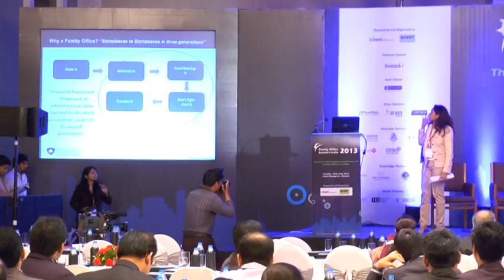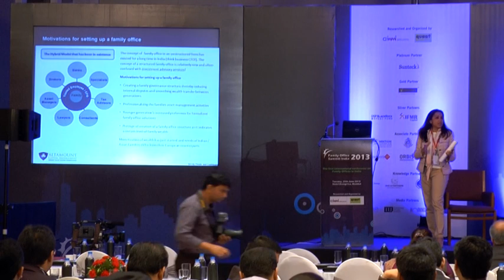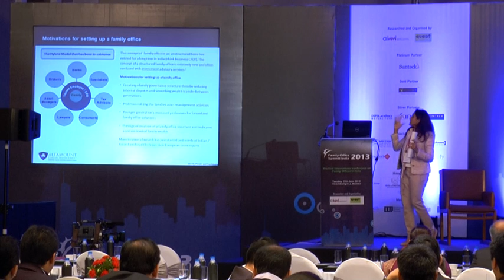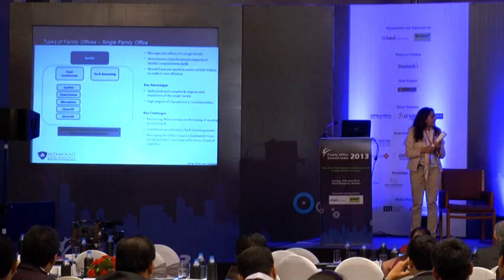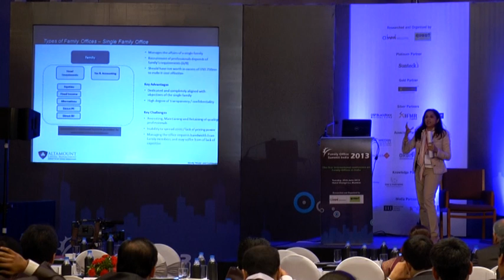FOSI 2013 | Setting up a Family Office - Part 1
Richa Karpe, Co-Founder & ED, Altamount Capital, talking about setting up a family office at the Family Office Summit India 2013, covering various broad aspects such as:

Why a family office?
The physicality of running a family business -- can an entrepreneur be an investor?
Why a multi-family office?
Can an advisory firm or bank truly set up an independent family office?
Establishing the costs and selecting ideal family size/wealth for your model
Challenges of a single family office / Multi Family office set up in India